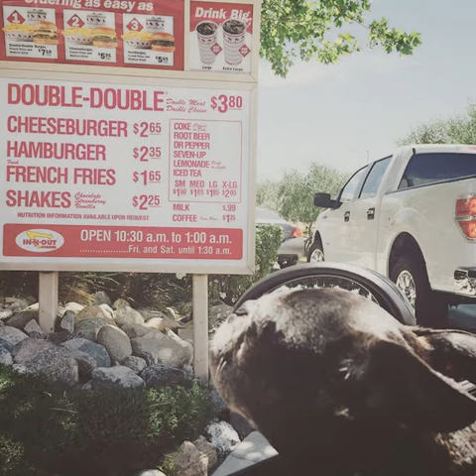Turd Burglar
His coat is black, white and brindle
You’ve got to tell him to have a nice day
Or else he’ll wait up for you to come home
He’s a very fit Boston Terrier

And he’s only got 5 teeth
He loves carrots and English peas
He’s a turd burglar, he also likes to eat poop
Sleeps under the covers when he sleeps

He loves to go on walks
And he poops when the light changes
So you have to wait for the light to change agin
He farts like a 300 pound biker

He doesn’t like being squished
He;s really loving and loyal
He was born in florida 10 years ago
And he likes to wear hoodies and other clothes